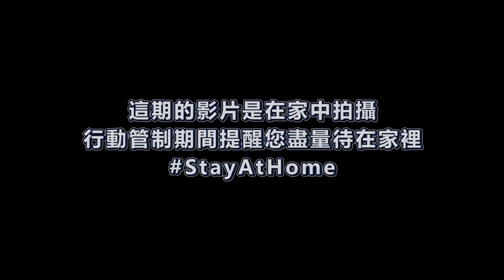尤里卡試吃第二彈重口味爆米花你喜不喜歡? ( Eating Eureka Popcorn EP.02 2020)